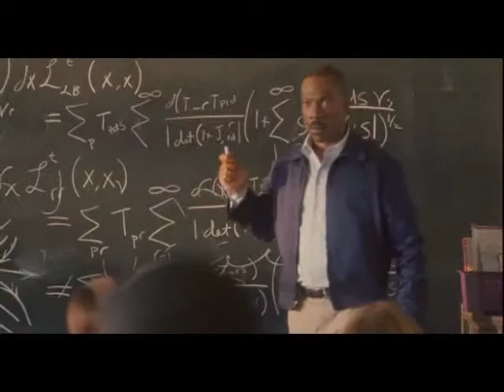[OLD] PREVIEW Movie Rehab: Meet Dave